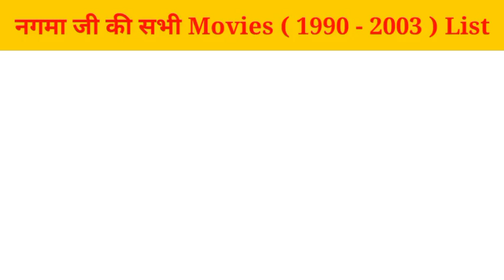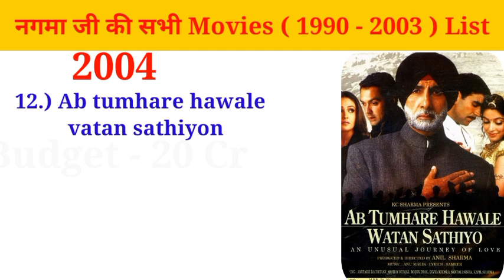Nagma all movie list | nagma box office collection | nagma movies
Films Actress Nagma Hit or Flop Blockbuster All Movies List. Budget Box Office Collection Bollywood Records & Analysis, Success Ratio, Filmography and Upcoming Movies List. Nagma Arvind Morarji ki Hit aur Flop Filmen, Nagma Hit or Flop Box Office Collection All Films List. Nagma Arvind Morarji is an Indian film actress and politician. She was a popular lead actress in the 1990s. She made her cinematic debut in the film Baaghi opposite Salman Khan in 1990. It was Hindi cinema's seventh highest-grossing film of the year. her best films are Baaghi: A Rebel for Love (1990), Killer (1991), Yalgaar (1992), Aswamedham (1992), Varasudu (1993), Suhaag (1994), Kadhalan (1994), Baashha (1995), Kunwara (2000), Papa The Great (2000), Citizen (2001), Chathurangam (2002), and Allari Ramudu (2002). Today मेहसान स्टारडस्ट / “Mehsaan Stardust” Made this video for entertain people with valuable information.

Baaghi: A Rebel for Love (1990),
Killer (1991),
Peddinti Alludu (1991),
Police Aur Mujrim (1992),
Yalgaar (1992),
Dilwale Kabhi Na Hare (1992),
Bewaffa Se Waffa (1992),
Gharana Mogudu (1992),
Aswamedham (1992),
Varasudu (1993),
Hasti (1993),
King Uncle (1993),
Dhartiputra (1993),
Major Chandrakanth (1993),
Kondapalli Raja (1993),
Allari Alludu (1993),
Green Snake (1993),
Mugguru Monagallu (1994),
Super Police (1994),
Gang Master (1994),
Aavesham (1994),
Suhaag (1994),
Kadhalan (1994),
Mounam (1995),
Villadhi Villain (1995),
Rikshavodu (1995),
Baashha (1995),
Saradha Bullodu (1996),
Love Birds (1996),
Mettukudi (1996),
Kaun Rokega Mujhe (1997),
Surya Putrulu (1997),
Aravindhan (1997),
Kurubana Rani (1998),
Vaettiya Madichu Kattu (1998),
Sreekrishnapurathe Nakshathrathilakkam (1998),
Ravimama (1999),
Lal Baadshah (1999),
Kunwara (2000),
Papa The Great (2000),
Chal Mere Bhai (2000),
Yeh Teraa Ghar Yeh Meraa Ghar (2001),
Dheena (2001),
Ek Rishtaa: The Bond of Love (2001),
Citizen (2001),
Chathurangam (2002),
Allari Ramudu (2002),
Ninu Choodaka Nenundalenu (2002),
Hrudayavantha (2003),
Ab Tumhare Hawale Watan Saathiyo (2004),